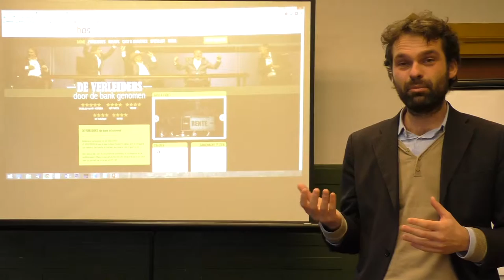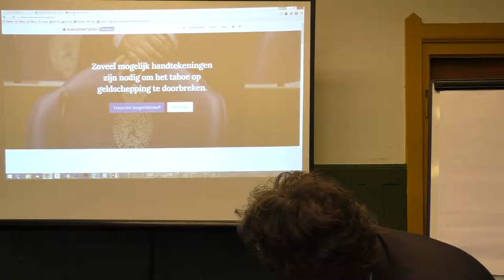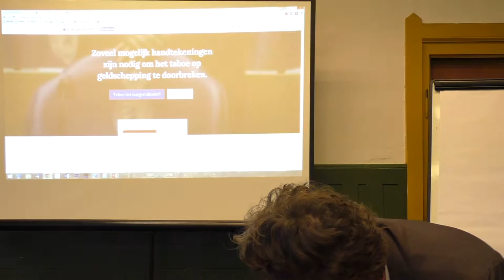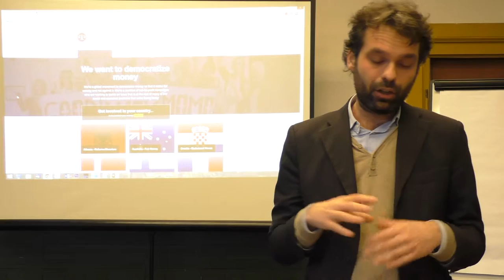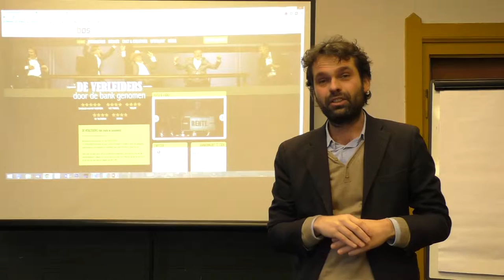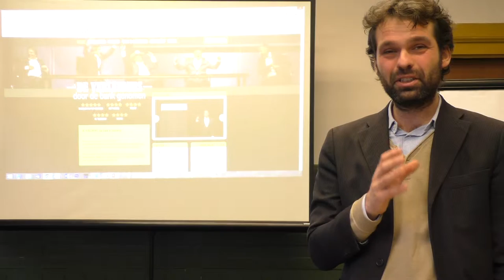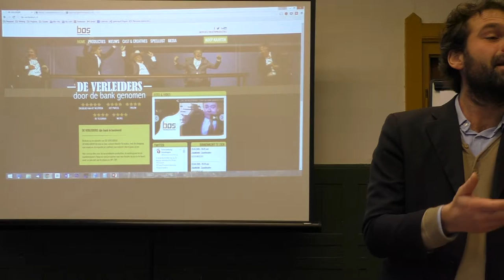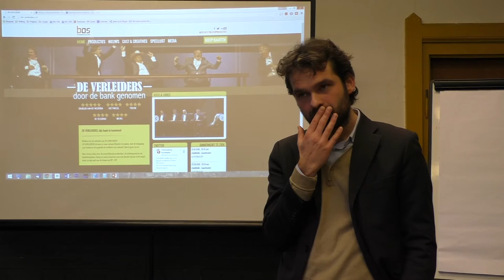Martijn Jeroen van der Linden: Burgerinitiatief Ons Geld, Geld en Politiek